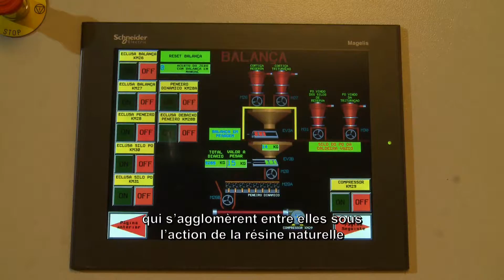Présentation production isoliege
Pour l'isolation saine de la maison, de la cave au grenier, le liège expansé est un isolant écologique idéal.

C'est un isolant naturel résistant à l'humidité, doté d'une excellente isolation acoustique naturelle! Excellente classe feu B2.

L’écorce de liège est sans doute le plus ancien matériau d’isolation naturel connu de l’homme. Sous la pression de différentes alternatives artificielles, ce matériau est passé au second plan au fil des dernières décennies.

Cette situation s'est modifiée peu à peu et ce, surtout grâce à la reconnaissance des excellentes propriétés thermiques et acoustiques de ce produit 100% naturel qui résiste à l'eau et au feu.